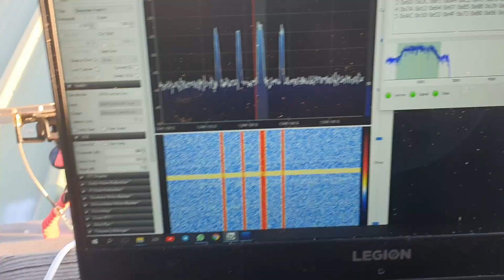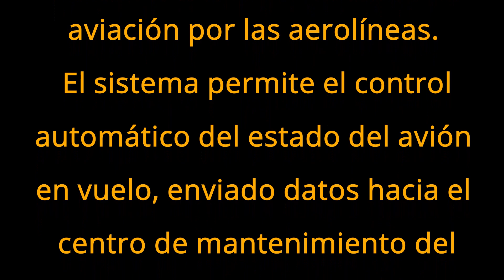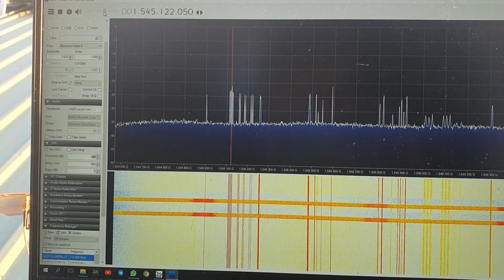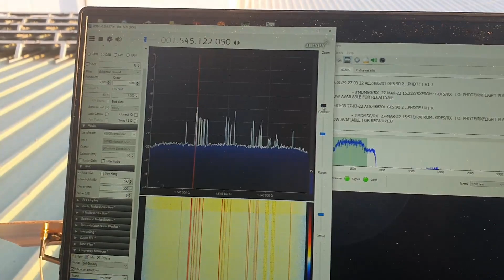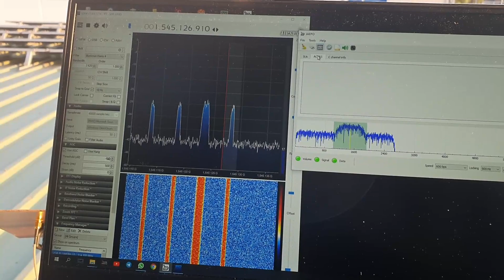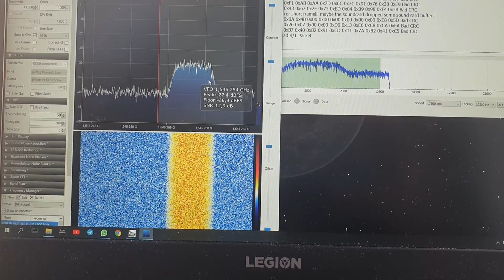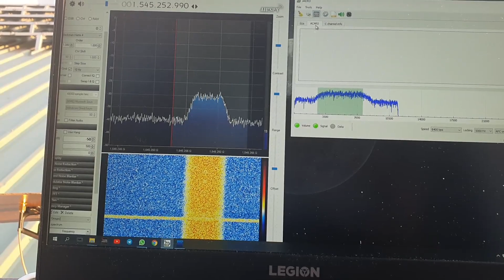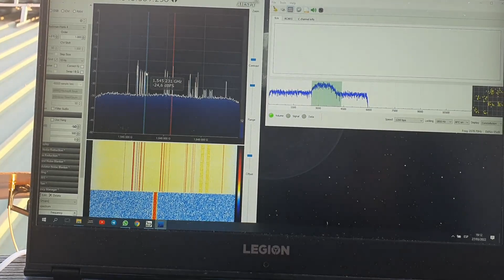ANTENA PARCHE + ACARS = ÉXITO 🛰️💥 PRUEBA REAL CON DECODIFICACIÓN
Rcepcion de ACARS con Antena parche y SDR en la banda L. Tras un nuevo intento he logrado recepcionar sin problemas las bandas de INMARSAT y decodificado algunos paquetes de informacion de ACARS LNA